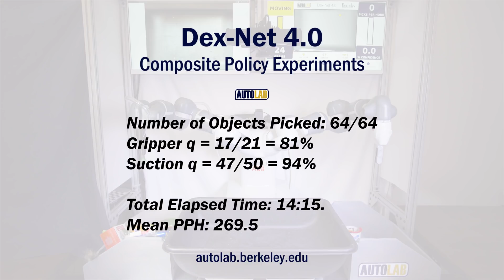Dex-Net 4.0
Dexterity Network (Dex-Net): 4.0
Analytics, Stochastics, and Deep Learning for
Robust Grasping of Generic Objects from Bins

Building on several years of research (Dex-Net 1.0, 2.0, and 3.0),
Dex-Net 4.0 introduces several innovations relevant to warehouse order fulfillment.

* Mean Picks Per Hour (MPPH) as a Performance Metric.

* Composite policies for a dual-arm robot that coordinates both
suction grasp (single point) policies with parallel-jaw grasp (2
points) policies.

* Use of high resolution 3D sensing.

* Dex-Net Dashboard to display status.